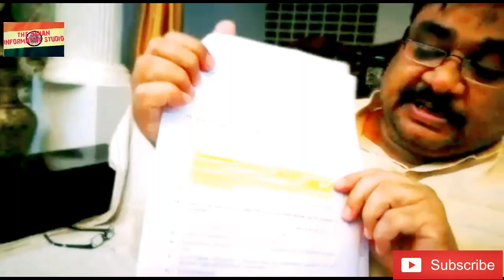हाथरस यूपी : शराब से प्रतिबंध हटा अज़ान से क्यों नहीं ?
हाजी जमीरउल्लाह पुर्व विधयाक ने सवाल उठया है के ज़ब शराब पर से प्रतिबंध हट सकता है तो फिर अज़ान पर से क्यों नहीं ? यह मामले हाई कोर्ट तक जा चूका है, और क्या है पूरा मामला जानिए इस वीडियो मे
* फैज़ान अहमद का इस वीडियो के लिये बहुत धन्यवाद*